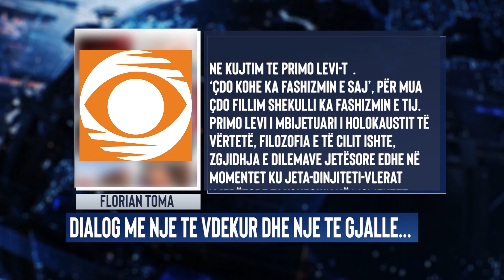Dialog me nje te vdekur dhe nje te gjalle/ Opinion nga Florian Toma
Dialog me nje te vdekur dhe nje te gjalle/ Opinion nga Florian Toma. Përkulem më shumë ndjenjë dhe respekt përpara zgjedhjeve të tua i madhi Primo Levi.